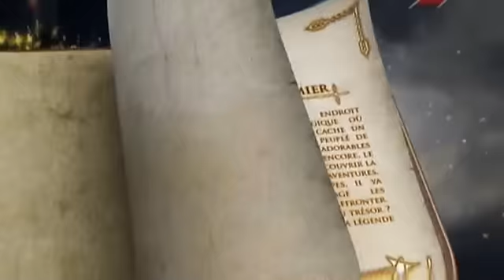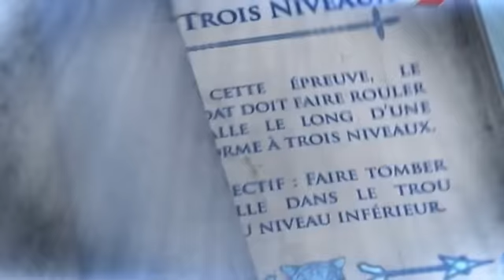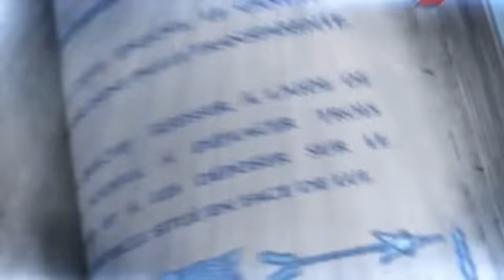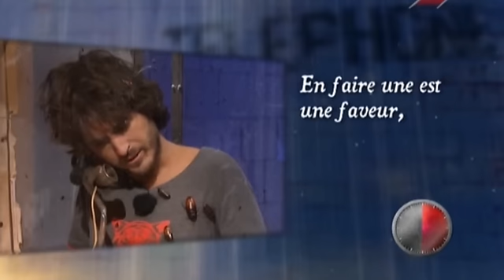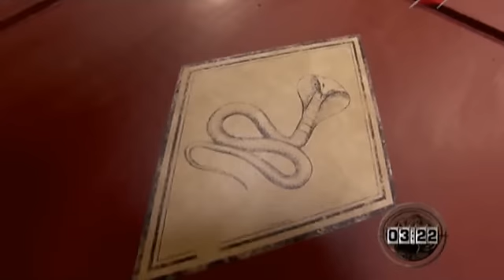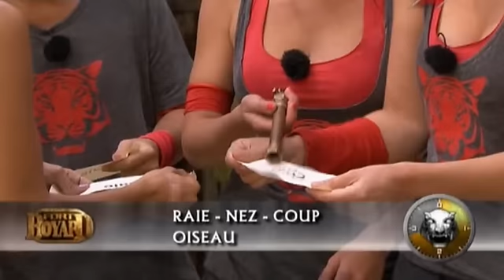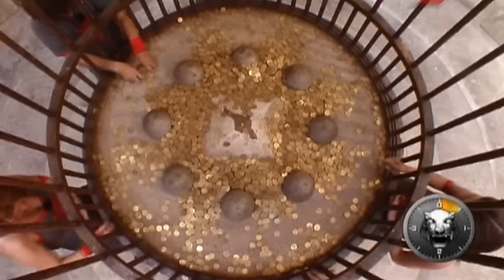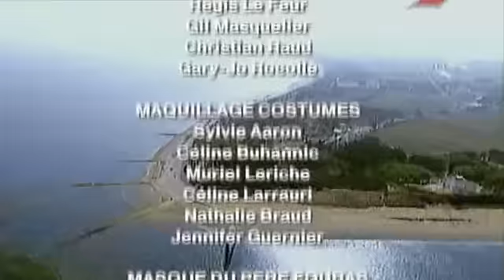Fort Boyard France 2012 ep06